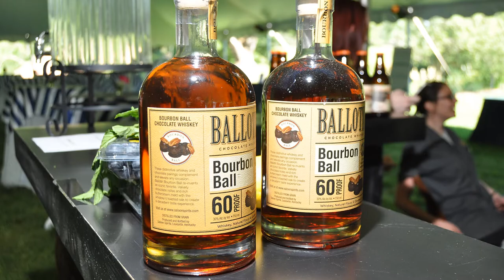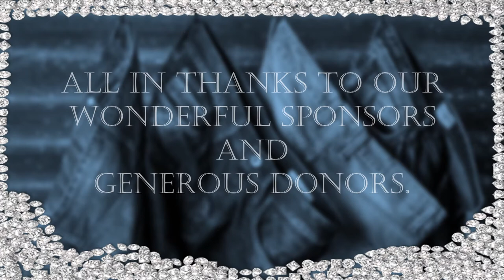D&D2017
Recap of the 2017 Denim & Diamonds Gala!